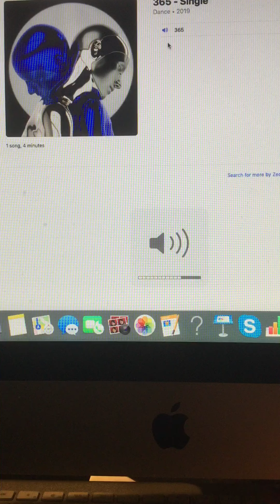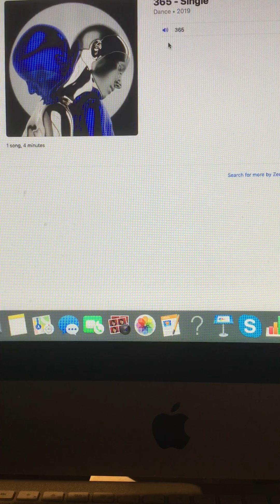The Riley King Radio Show at 6am